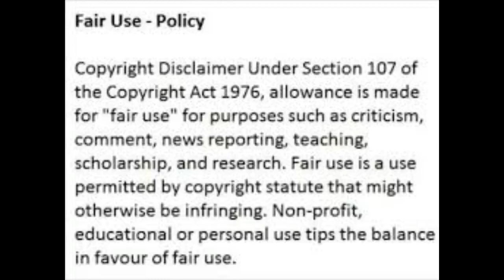Jam Alley Vinolia Mashego || GOOD-BYE V Mash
Jam Alley Vinolia Mashego